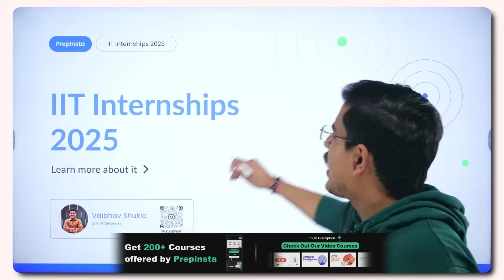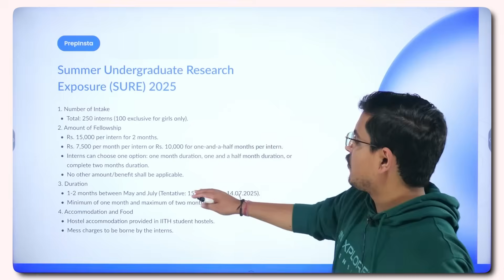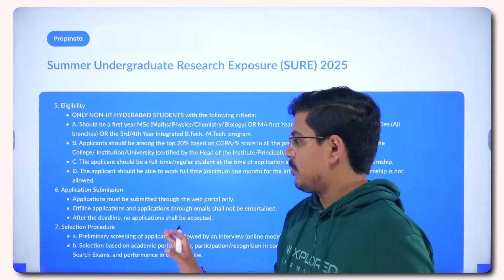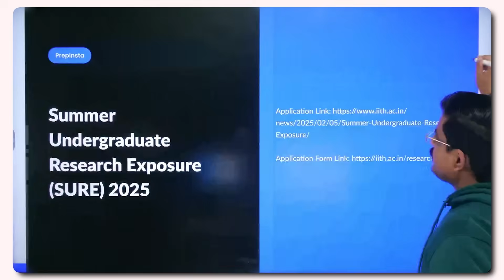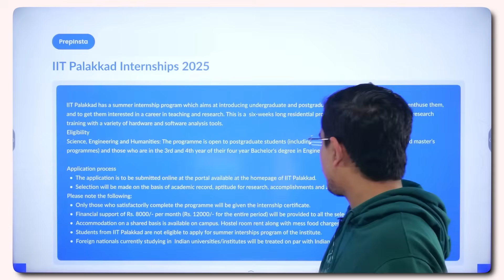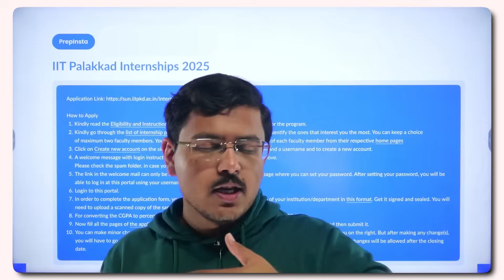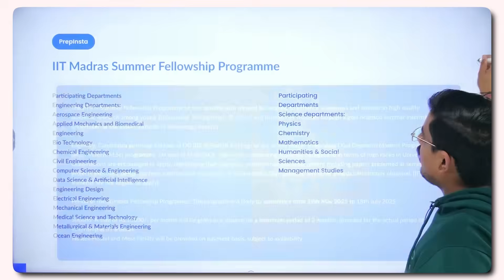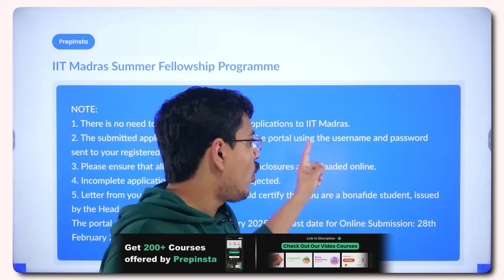Summer Internship at Top IITs for Fresher Students | Huge Stipend & Selection Tips | 2025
Summer Internship at IIT Colleges for Fresher Students | Huge Stipend & Selection Tips | 2025

Top IIT Summer Internships 2025 are open! A great opportunity for B.Tech, M.Tech, and UG/PG students to gain hands-on experience at India’s top institutes. 🌟 IIT Hyderabad offers Summer Undergraduate Research Exposure (SURE) 2025, IIT Palakkad has its Internship 2025, and IIT Madras is hosting the Summer Fellowship Program. These paid research internships cover fields like AI, ML, Data Science, Robotics, Electrical, Mechanical, Civil, and CS Engineering. Apply now! 💼🔥